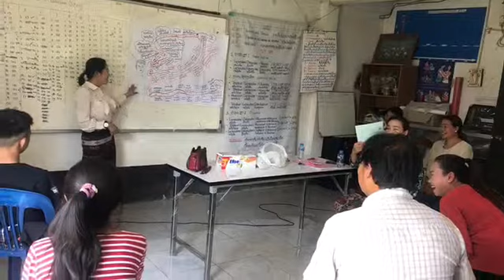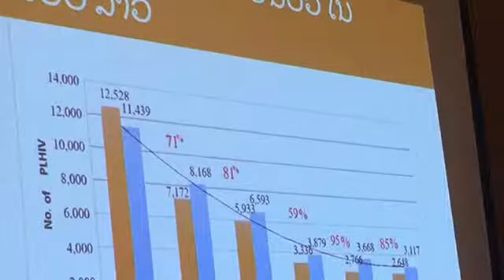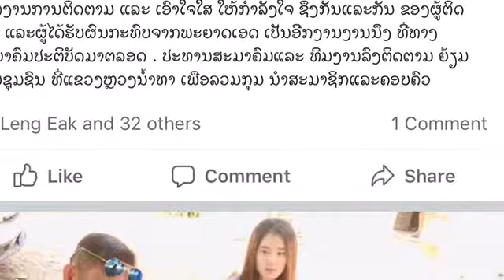ສະມະຄົມຜູ້ຕິດເຊື້ອHIV/AIDS (APL +)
ສມຄົມຜູ້ຕິດເຊື້ອ ສ້າງຕັ້ງຂື້ນ 2003 ໂດຍການຮວມມືກັນອົງການກາແດງລາວ ແລະກາແດງອົດສຕາລີ . ຮອດປີ 2012 ສມຄົມໄດ້ຂໍຂື້ນທະບຽນ ເປັນສມຄົມ ນໍາກະຊວງພາຍໃນ ເພືອເຄືອນໄຫວວຽກງານຊອຍເຫລືອຜູ້ຕິດເຊືອພະຍາດເຮສໄອວິ